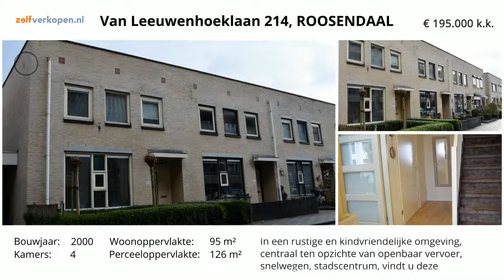Koopwoning: Van Leeuwenhoeklaan 214, Roosendaal